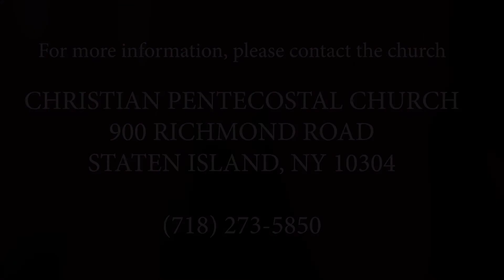"The Way The Enemy Divides The Church" (9/28/21)